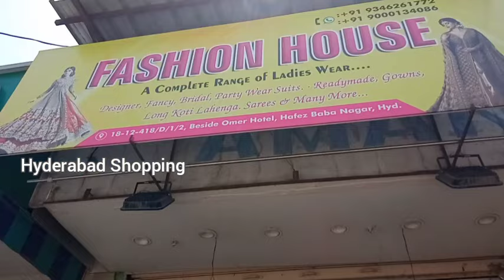Special Offer on Partywear Dresses,Chanderi Silk Suts Net Gowns,StoneWork Gharara|Hyderabad Shopping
Special Offer on Partywear Dresses,Chanderi Silk Suts Net Gowns,Stone Work Gharara | Hyderabad Shopping

Shop Address
Fashion House
Beside Omer Hotel
Hafez Baba Nagar

Hyderabad Shopping
what's app message only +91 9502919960